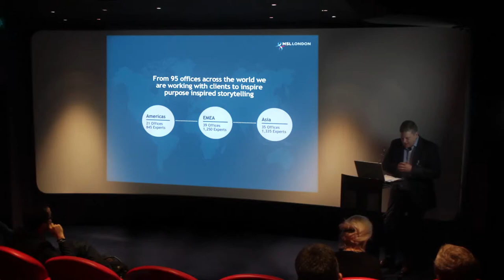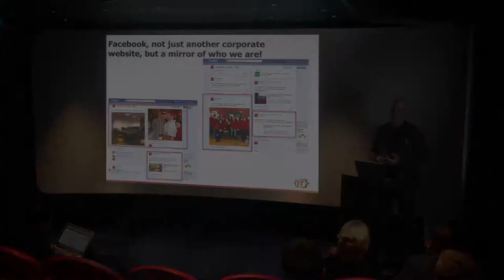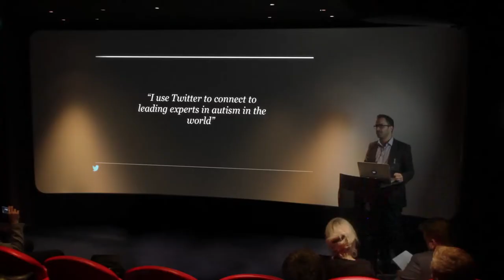Supercharge Growth with the Right Brand Story: Highlights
Last month on a very wet and drizzly morning we got a room full of tech experts, social media gurus and business leaders together for our 'Supercharge Growth with the Right Brand Story' event. Here are some of the highlights from the event.